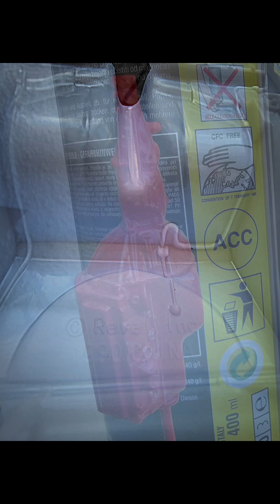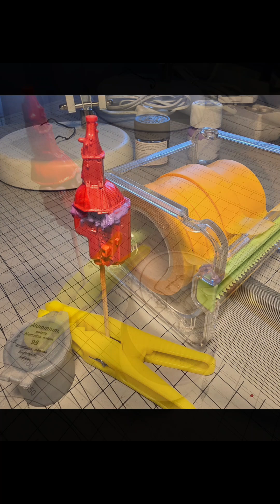Chevrolet Camaro '69 - model making in progress 1 ...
nice car, old model...